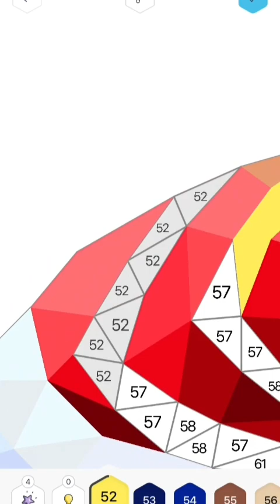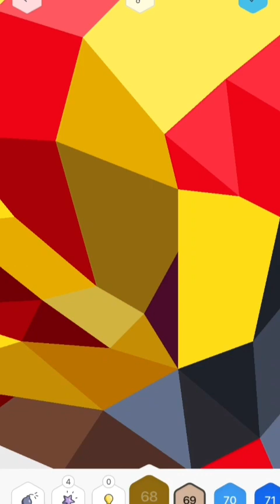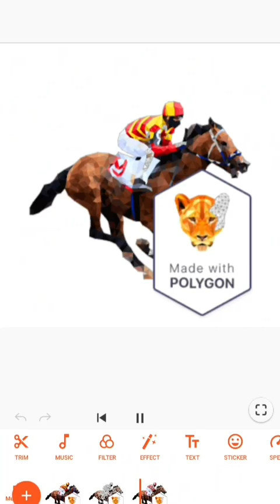Coloring-Book∙ Poly Art by Numbers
🌺Polygon is a color by number app.Take a break and spend some time with top coloring book for adults and kids! Polygon App is a great relaxing polysphere game that helps you to create polygonal art in a simple way. Paint by number coloring pages and be happy! 🙂Discover plenty of FREE pictures.

Polygon is a polysphere picture puzzle game where you could unwind and color some amazing artworks. Meditate through coloring by numbers with Polygon: color and recolor cute pictures — no special set of skills needed! Enjoy it and have fun! Our pictures are gorgeous, made with stunning design and wide range of colors and shades.

Polygon coloring app is a great way to relax, relieve your stress & anxiety!
You can color anywhere anytime: in bed after a long day, in transport on your way home, when waiting in queues. It is always a right time to color and forget about your worries.

⭐️Easy way to run away from daily routine:
Open “Polygon: Color by numbers” app;
Choose picture from plenty of categories: Wild Life, Nature, Food, People, Places, Festive, Birds, Fun or just pick any from the Popular tab;
Pick colors in the palette and color polygons with matching numbers - no stress of picking up colors;
Use two fingers to zoom a picture if needed;
Use coloring by number tools. Use favorite Magic Wand to paint polygons of the same color or use Hint if you can not find a right polygon;
Release your inner artist and create new artwork;
Share the polysphere picture with your friends;
Continue challenge yourself and coloring!

Main Polygon features that will help you unwind with our coloring book:
🔸Color unique pictures in polygonal style;
🔸Amazing choice of wonderful drawing pages: Animals, Birds, Mandalas, Flowers, Places, Food, People — lots of stunning pictures to explore. You’ll always find images for any mood and any taste;
🔸New images are added daily to Polygon, so you’ll never run out of free pictures! We make regular updates in the gallery so you can always find something to color;
🔸We prepare special Holiday content so you can color and celebrate with us;
🔸No wifi needed — color top art works anytime, anywhere;
🔸Share your artworks with friends in one tap. Show your timelapse video to your friends on social networks or email in just one tap.

Painting has never been easier! Relax and enjoy Polygon coloring app!

I hope you like it. If you like it, like the video.

digital art
coloring digital
digital colouring